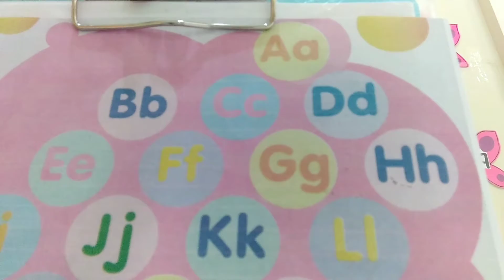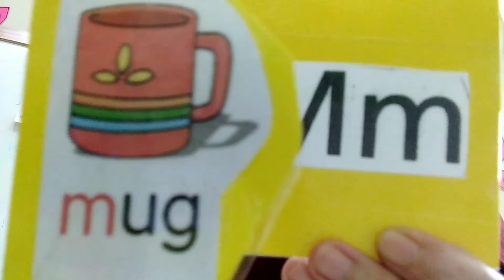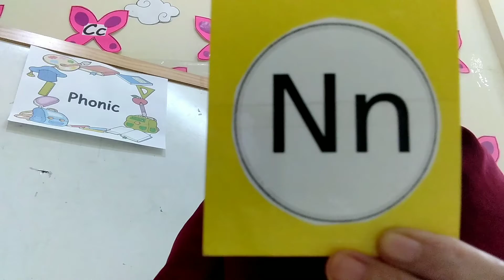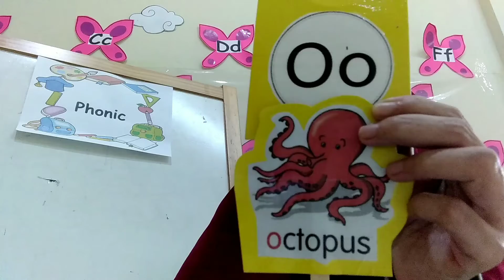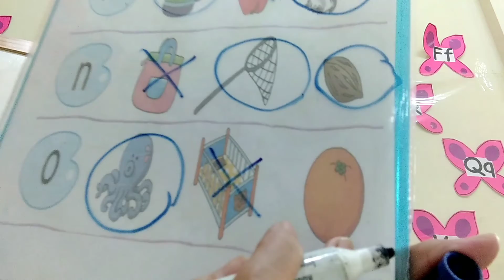Phonic m, n, o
Review phonic sound Aa to Ll#Introduce phonic sound m, n, o#vocabularies#worksheet guidelines